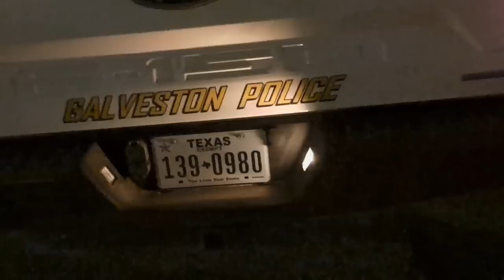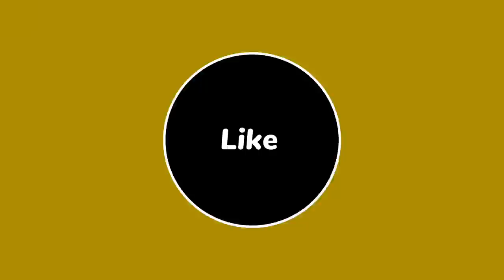Just Cooperate ☆ Flip Mode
May 04th 2023 Galveston Texas police